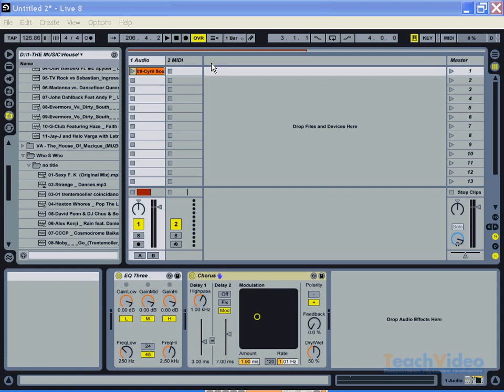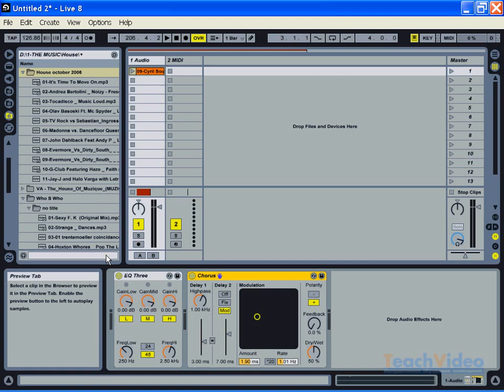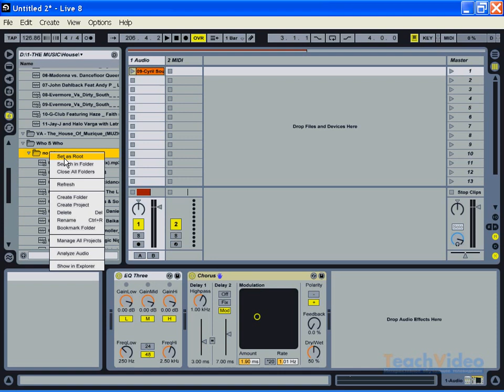Интерфейс Ableton Live 8 27 36